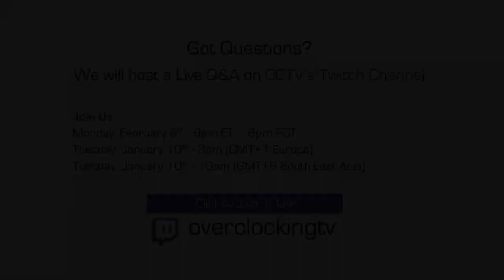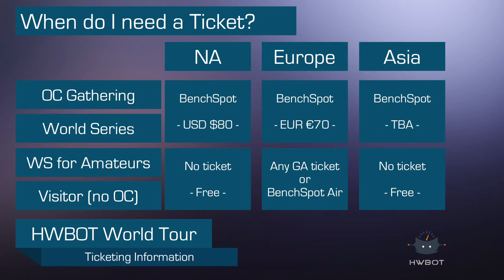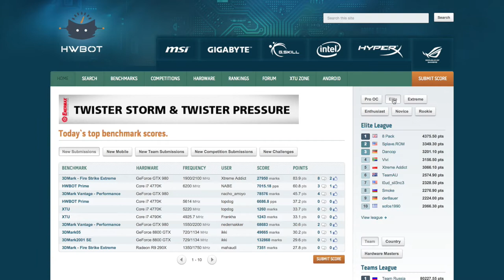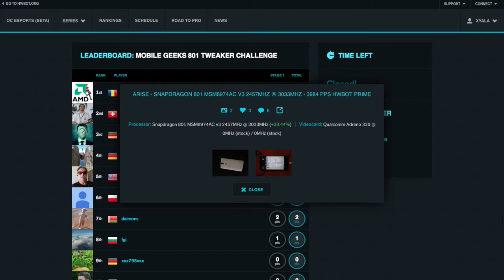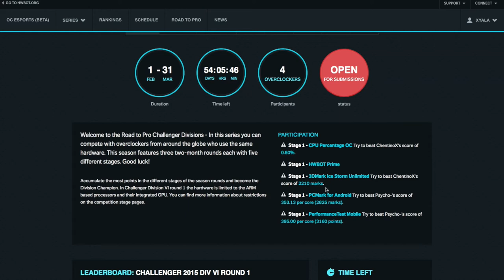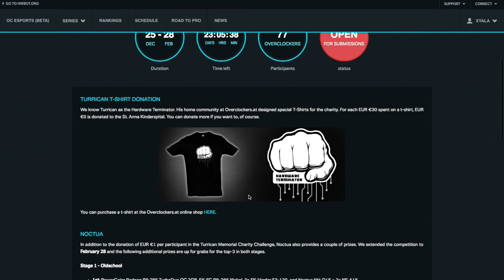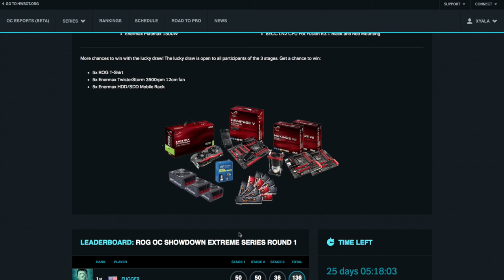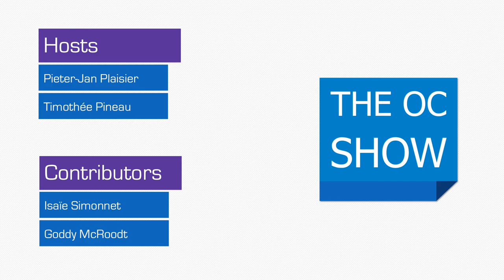The OC Show - S02E02: HWBOT World Tour, MobileGeeks 801, Turrican memorial and ROG OC Showdown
In this episode of The OC Show, Pieter and Timothee focus on the oc competitions that just ended and those that are running right now..

Among the topics discussed:

- HWBOT World Tour 2015 (North America & Europe)
- Dancop briefly no1 of the Overclocker League
- The MobileGeeks 801 tweaker challenge
- The Turrican memorial charity challenge
- The ASUS ROG OC Showdown Series (Extreme & Formula)